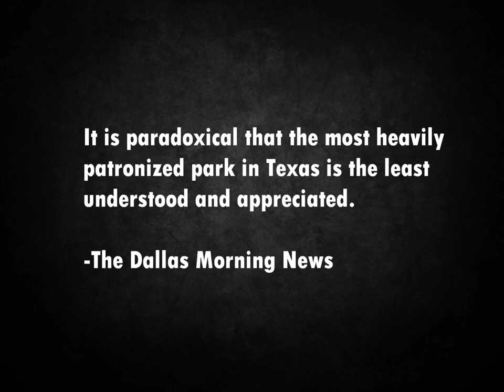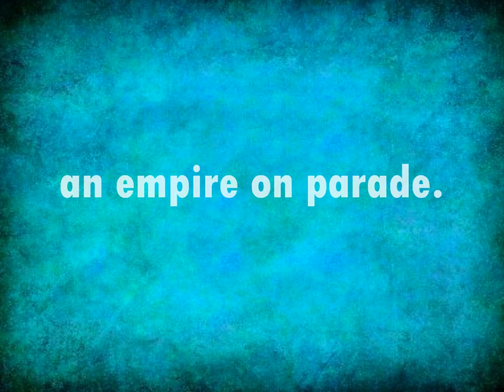Fair Park Deco - Book Trailer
Fair Park Deco: Art and Architecture of the Texas Centennial Exposition
By David Bush and Jim Parsons